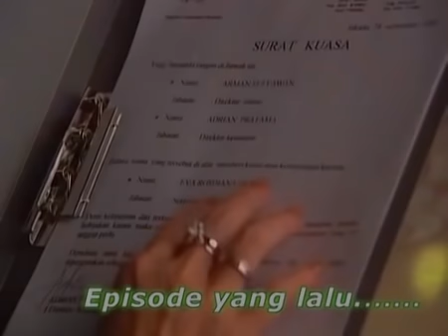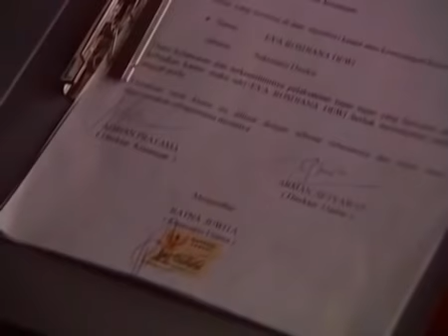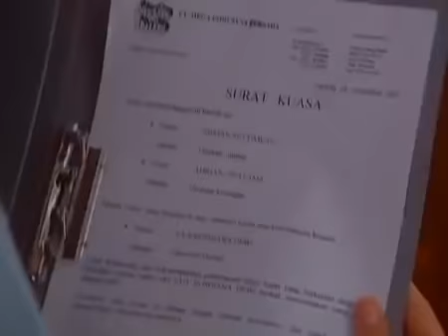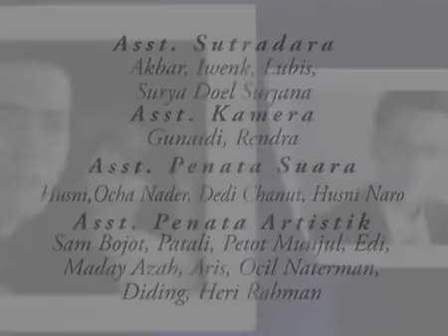Hikmah Season 2 - Episode 10